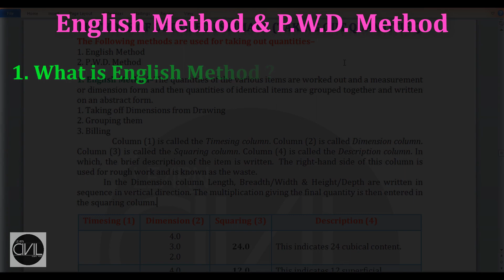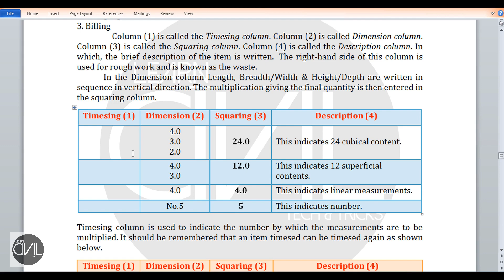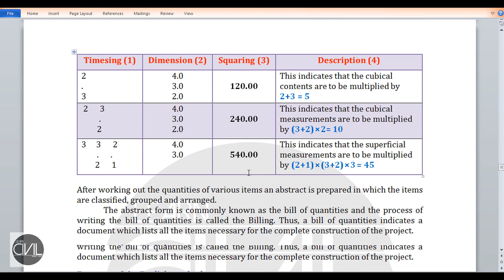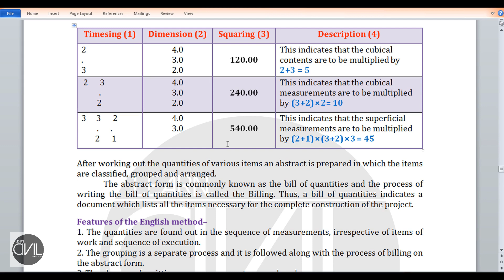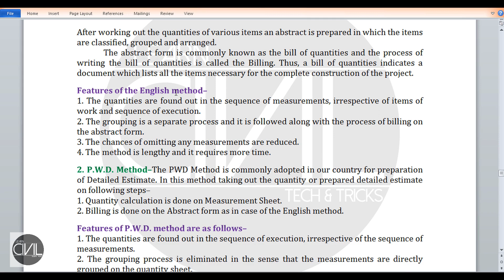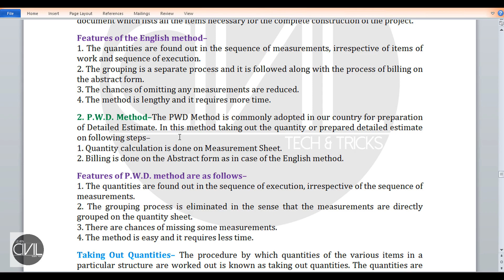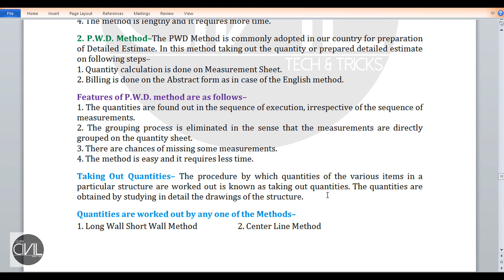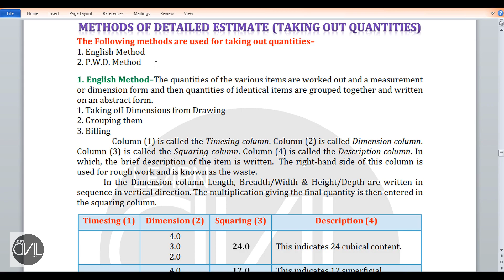English Method & P.W.D. Method of Estimation || Taking Out Quantities [HINDI]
In this video you will learn about- English method & P.W.D. method of estimation with their features. How do we prepare estimation with the help of English method & P.W.D. method.

Queries Solved:-
0:00 Intro
1:56 English Method
2:45 Estimation Preparation via English Method
12:58 Features of English Method
14:15 P.W.D. Method
15:23 Features of P.W.D. Method
17:09 Taking Out Quantities